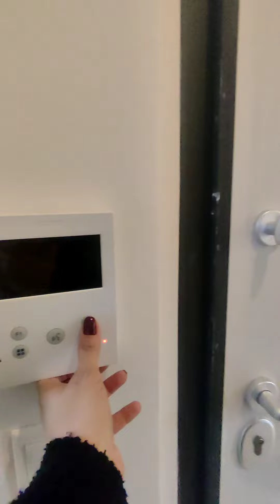Exclusive For Rent @ Agiou Dimitriou